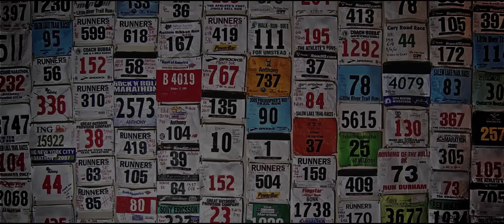FOLLOW YOUR BODY. FIND YOUR RUN.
Discover Brooks’ new fit and design philosophy, Run Signature.

To experience Run Signature, join the Brooks Run Signature Tour.